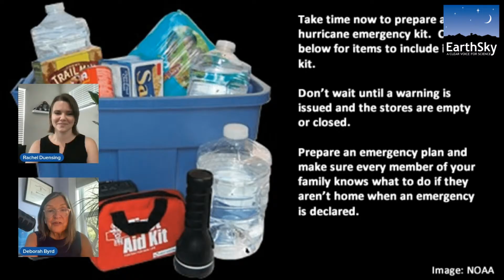Busy Hurricane Season Ahead! What You Need To Know, With Rachel Duensing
The 2025 Atlantic hurricane season has been quiet up to now. But August is the month when activity usually ramps up. Meanwhile, what's going on in the Pacific? Here's what to expect, and how to prepare, from meteorologist Rachel Duensing. EarthSky's Deborah Byrd is host.